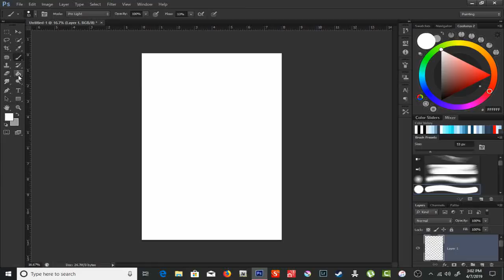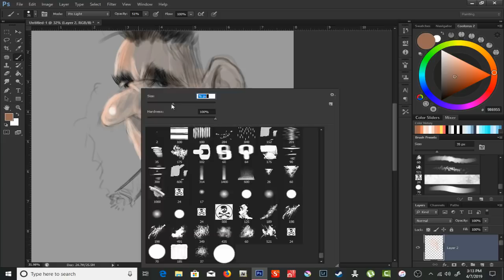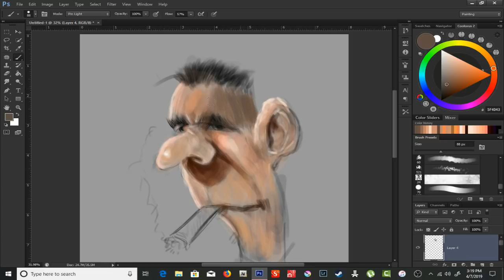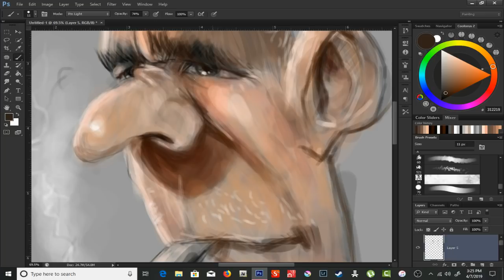Photoshop Painting Time Lapse J. Jonah Jameson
Just a quick sketch of an old man turned out to be Jonah Jameson of Spiderman's boss... It seems that I needed more practice on skin tone, but hey!...practice makes perfect, right? ... Let me know what you want to see the next video.